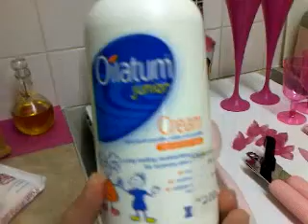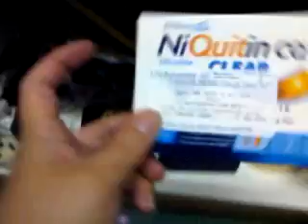Whats in the cupboards Part 2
Ginas Request for whats in my cupboards part 2